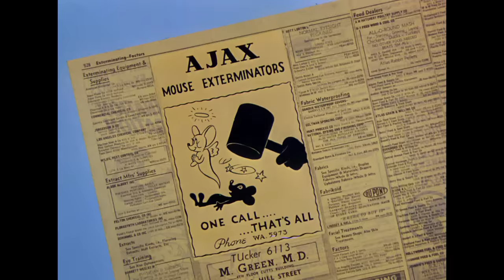Tom & Jerry | Rivalry of the Century | Classic Cartoon Compilation | WB Kids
We all know that Tom & Jerry are rivals more often than not, and definitely deserving to be called the rivalry of the century!